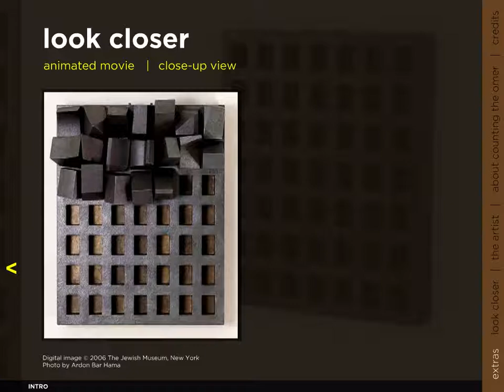Screen Recording: Counting Omer 2006 Interactive Website by Artist Tobi Kahn (2 of 2)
The interval between the holidays of Passover and Shavuot is marked by the ceremonially counting of omer. The artist Tobi Kahn invites us to count the omer using his interactive calendar based on Saphyr, his sculptural omer calendar in the Jewish Museum collection.

This screen recording for an interactive calendar created by the artist in 2006 provides two ways to count the omer. One can count by removing a peg each day and placing it on top or by adding a peg each day.